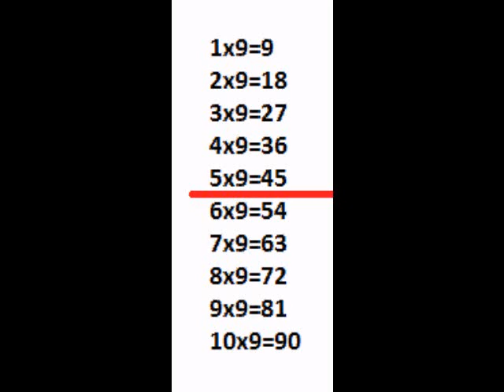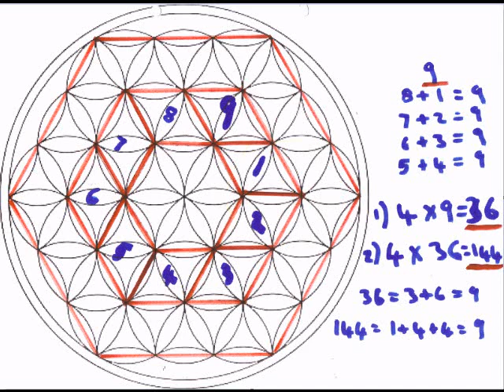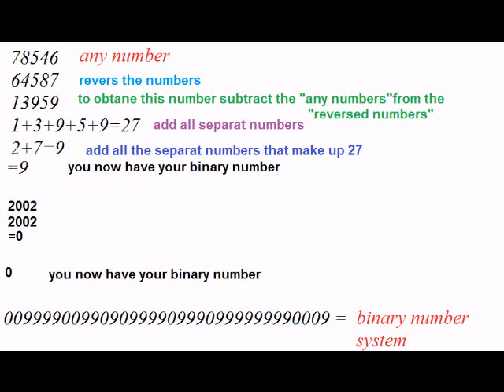ATTENTION THERE ARE 7 KEYS THIS IS JUST ONE... HAPPY DAYS. POLE SHIFT GSM CC